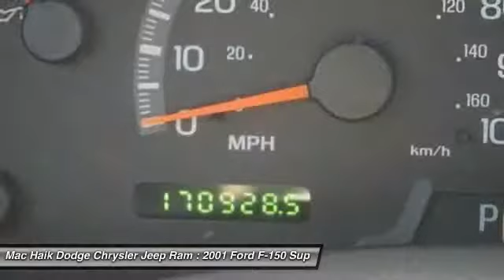2001 Ford F-150 SuperCrew Temple TX 350030A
2001 Ford F-150 SuperCrew King Ranch - $7269

5255 I H 35 South

You'll love this 2001 Ford F-150 SuperCrew. This is a crew cab pickup you'll want to take home. With 170923 miles, it features Automatic transmission and an exterior color of GREEN. Call and get in touch with Mac Haik Dodge Chrysler Jeep Ram directly, and be the first to open the crew cab pickup door today!